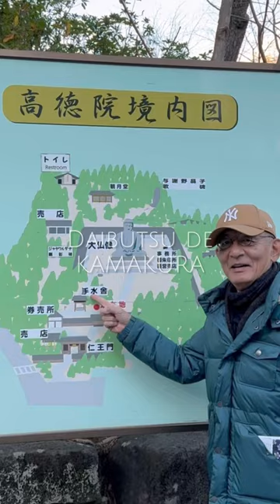kamakura kanagawa goshuin buda templo budismo xintoismo japoneses vlog turismo japão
Continuando em Kamakura com mega subida, seguimos para o santuário xintoísta Zeniarai Benzaiten Ugafuku.
É o segundo mais visitado santuário em Kamakura, perdendo apenas para o templo Tsuruoka Hachimangu.
O Santuário Zeniarai foi fundado em 1185, depois que o shogun Minamoto no Yoritomo sonhou com o Kami. Detalhe desse sonho comento lá no vídeo completo.
Zeniarai é famoso porque as águas de uma nascente que passa pela sua caverna são ditas ser capazes de multiplicar o dinheiro lavado por lá.
Esse santuário é uma das minorias no Japão que ainda mostra a fusão de crenças religiosas nativas com o budismo estrangeiro, o chamado shinbutsu shuugoo, que era normal antes da restauração Meiji no fim do século XIX.
E agora, o mais esperado, vamos visitar o grande buda, o Daibutsu de Kamakura.
O grande buda tem 11,3 m de altura e pesa 121 toneladas. É uma estátua de bronze de Amida Buda, sendo a segunda mais alto do Japão, perdendo apenas para o Daibutsu de Todaiji em Nara.
E assim, já é noite, voltamos para a grande e movimentada Tokyo, com direito até a alguns mimos, olha que delícia!

Conheça Kamakura
Conheça o Japão
Conheça o Grande Buda Daibutsu
O que fazer no Japão ?